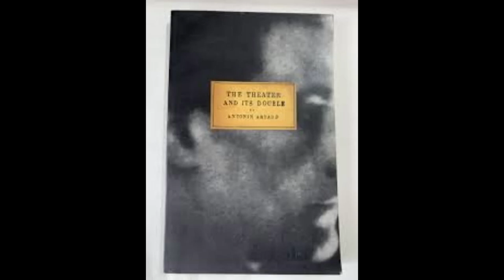DARK ROOM: The Evil Thespians Talk Artaud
Maddie and Josh from the Evil Thespian podcast join the show to talk Artaud, the state of American theatre and more.